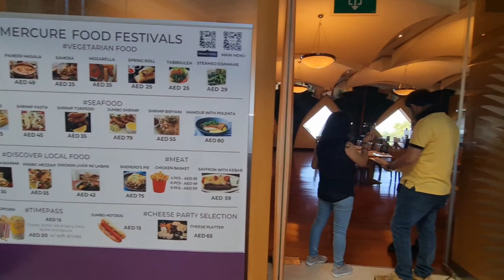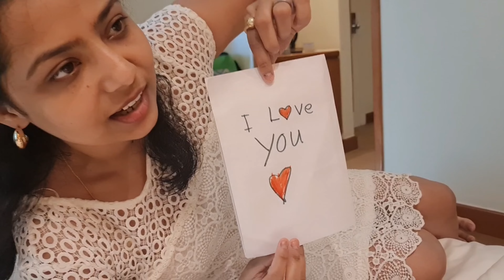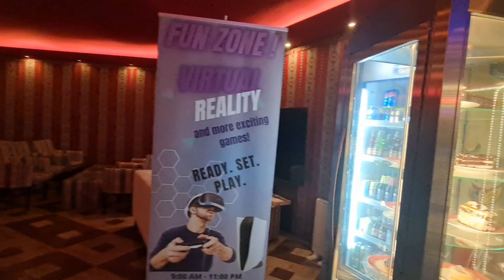Into the Clouds in UAE | Perfect hill station in UAE | Our stay at Mercure Grand Jebel Hafeet Al Ain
Located on Hafeet Mountain at 915 metres, Mercure Grand is a unique oasis resort with a refined architecture. It offers 3 restaurants and 3 swimming pools with water slides.

The spacious rooms at Mercure Jebel Hafeet are decorated in a modern style. Each comes with a minibar. Hot dishes and cold snacks are available from the hotel’s room service.

Enjoy your lunch on the terrace or take in breathtaking views of the city while sipping a cocktail at the bar. A blend of French, Moroccan and Italian food is served at Le Belvedere and oriental finger food can be tasted at the Orient Café.

Mercure Grand Jebel Hafeet is situated 2 hours’ drive from Abu Dhabi and Dubai. The Hili Fun City Park is 25 km from the hotel and the Camel Race Track and zoo can be found 10 km away.